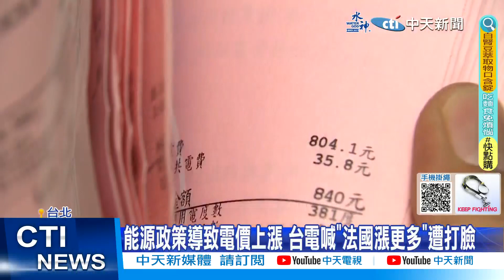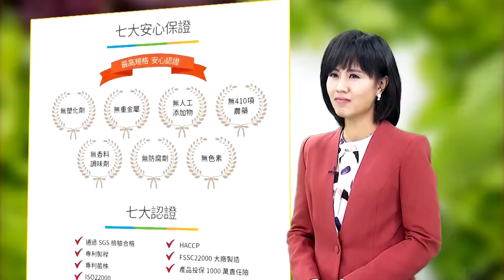【每日必看】準總統"進山洞"視導創先例 張競:賴清德已不是新手｜能源政策導致電價上漲 台電喊"法國漲更多"遭打臉 20240402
00:01 賴清德.蕭美琴聽機密簡報 顧立雄陪同時機敏感
02:31 唐鳳部長辦公大樓租金3億 立委轟:比當院長都豪華